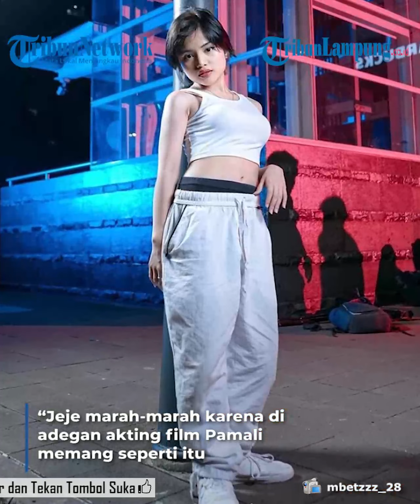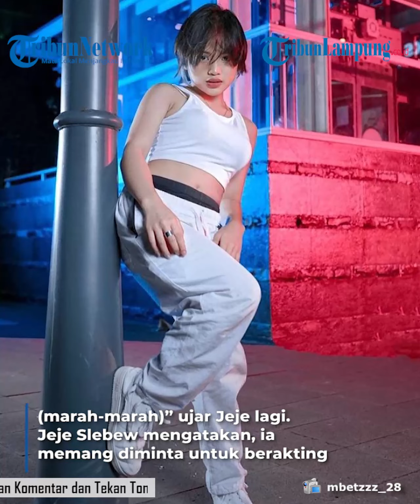Jeje Slebew Minta Maaf Usai Video Ngamuknya Viral: Aku Manusia Biasa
- Ikon Citayam Fashion Week, Jasmin Laticia alias Jeje Slebew akhirnya meminta maaf atas video viralnya yang tengah marah-marah saat dikerumuni orang.
Jeje berujar bahwa ia tidak ada niatan untuk menyakiti hati orang-orang yang ada di kawasan Dukuh Atas, Jakarta Pusat, kala itu.
Hanya saja, Jeje menyebut bahwa dirinya tengah membuat konten yang bekerjasama dengan pihak rumah produksi film.
“Jeje minta maaf atas kejadian minggu lalu yang sedang viral. Sebenarnya, tujuan Jeje waktu minggu kemarin itu adalah untuk bikin acara,” kata Jeje Slebew saat ditemui di kawasan Dukuh Atas, Jakarta Pusat, Sabtu (30/7/2022).
“Jeje marah-marah karena di adegan akting film Pamali memang seperti itu (marah-marah)” ujar Jeje lagi.
Jeje Slebew mengatakan, ia memang diminta untuk berakting marah karena sedang diikuti kuntilanak. “Jeje di situ seakan-akan diikutin dan Jeje tidak suka. Maka dari itu Jeje marah,” ucap Jeje Slebew.
Terakhir, Jeje sempat menyinggung mengenai Citayam Fashion Week yang kini ramai dikunjungi. Jeje mengaku senang lantaran tempat tersebut semakin terkenal.
“Jeje senang banget setiap ada orang yang datang ke Citayam Fashion Week karena Dukuh Atas,” ujar Jeje.
Belakangan ini, Citayam Fashion Week menjadi fenomena baru dan dilirik banyak pihak.
Banyak anak muda yang datang ke sana untuk menunjukkan kemampuan mereka di bidang fashion.